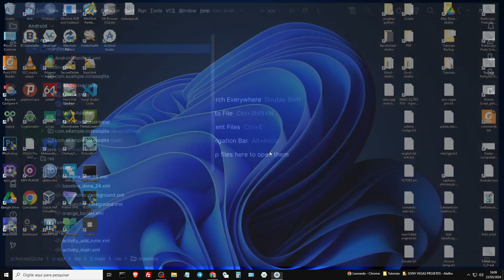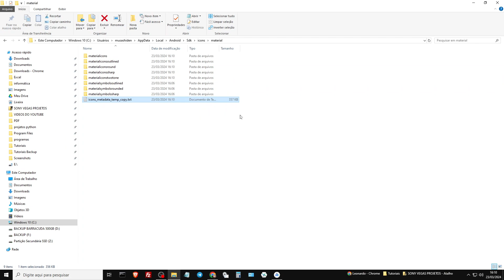Android Studio Iguana Não Exibe Ícones Ao Adicionar Vector Asset ( SOLUÇÃO )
Nesse tutorial vamos aprender a corrigir o bug no Android Studio Iguana quando, ao adicionar um Vector Asset, a lista de ícones não é exibida ou não retorna nenhum resultado na pesquisa.